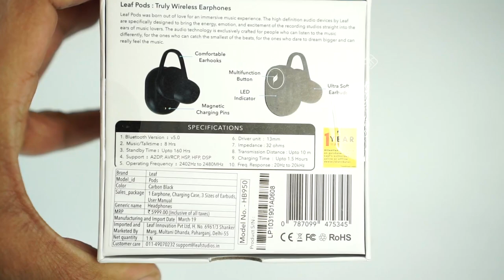Leaf Pods - மெய்யாலுமே Wireless Earphones - Best comfort - தமிழில் விமர்சனம்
எண்ணம் எழுத்து கருத்து - Spotify Podcast